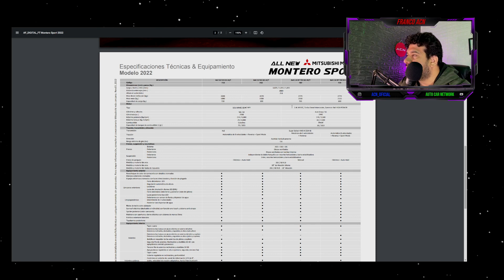3 AUTOS que NADIE COMPRA!